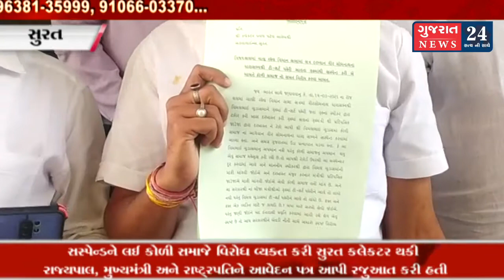સુરત કલેકટર થકી રાજ્યપાલ, મુખ્યમંત્રી અને રાષ્ટ્રપતિને આવેદન પત્ર આપી રજુઆત કરી હતી